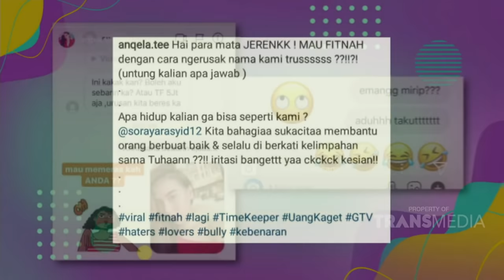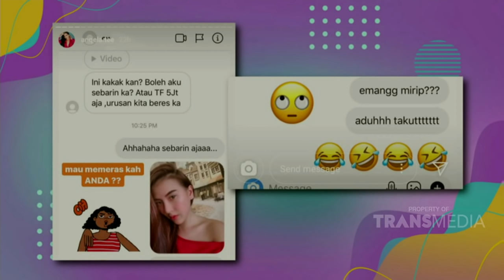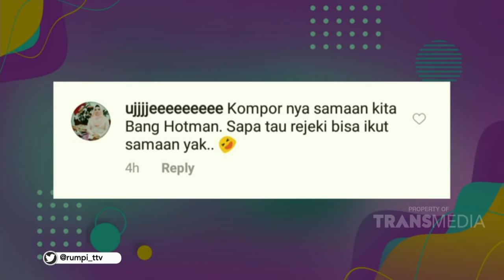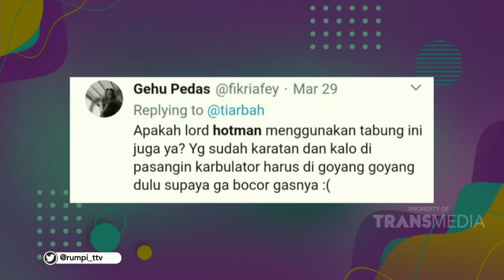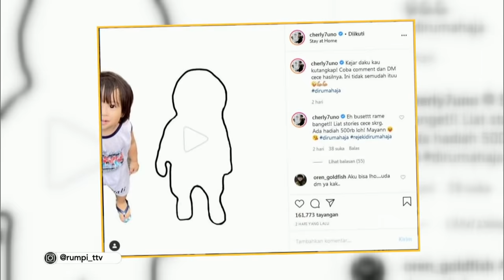Kegiatan Cherly di Rumah Ketika Virus Corona yang Mewabah | RUMPI (30/3/20) P1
RUMPI
TAYANG SETIAP SENIN - JUM'AT PUKUL 16.00 WIB